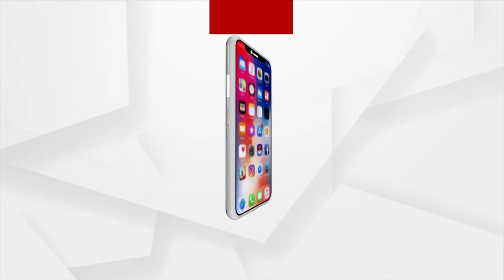Odisha Is Mourning Loss Of Actor Pintu Nanda: Ollywood Actor Pradyumna Lenka